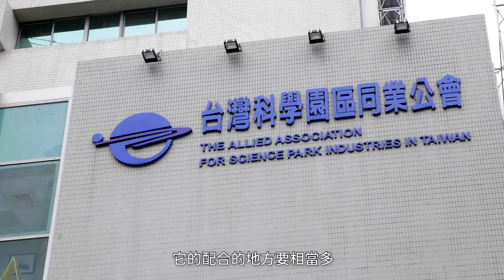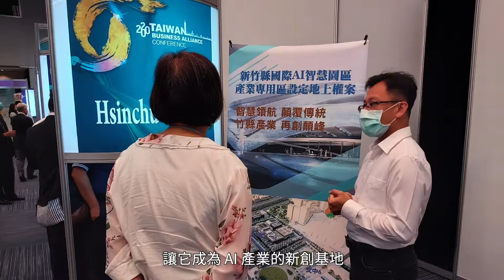新竹縣科技創生 文化科技智慧城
新竹縣是台灣半導體、ICT與生醫產業的發展重鎮，具備完整的產業供應鏈，因應AI、5G、IoT（物聯網）等產業趨勢持續提振產業經濟發展，推動AI智慧園區、臺知園區（璞玉計畫）、竹科三期三支大箭，將產業輔導經驗運用在新竹縣「招商引資及振興產業經濟發展」上，透過科學園區產業鏈結動能，緊密結合產業發展，其中AI園區公共工程即將完工及招募廠商進駐，將帶動城市繁榮，打造竹縣未來三十年榮景！